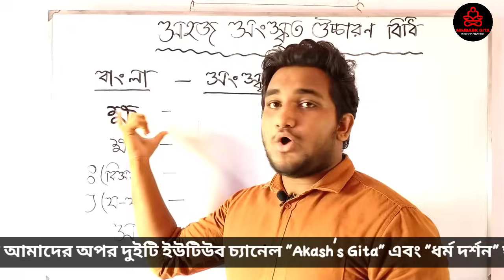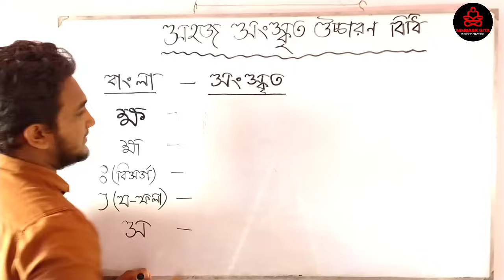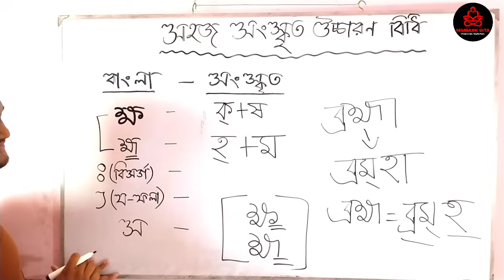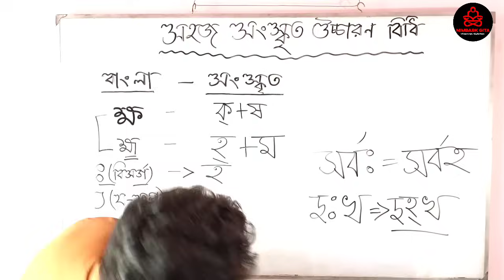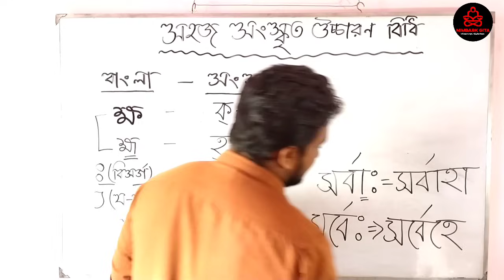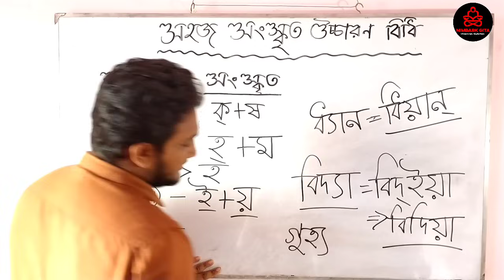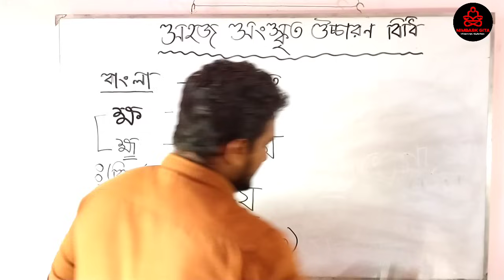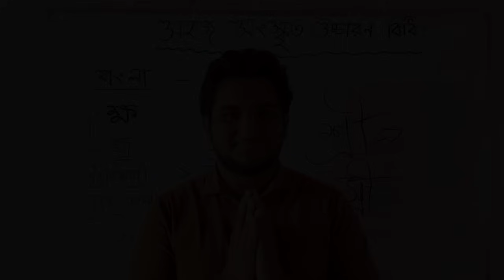সহজ সংস্কৃত উচ্চারণ বিধি।। গীতায় উচ্চারণের নিয়ম।। সংস্কৃত উচ্চারণ।। পার্ট-০১।। Class-144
**আমাদের অপর দুটি ইউটিউব চ্যানেল "Akash's Gita" এবং "ধর্ম দর্শন" ঘুরে আসার আমন্ত্রণ রইলো।

Class Taken By : Akash Chowdhury, Student Of Nimbark Gita Shiksha Kendra, Sylhet, Bangladesh

Thanks to:
*YouTube  (Music credit)
*Suanak Dhar Abir (Editing credit)